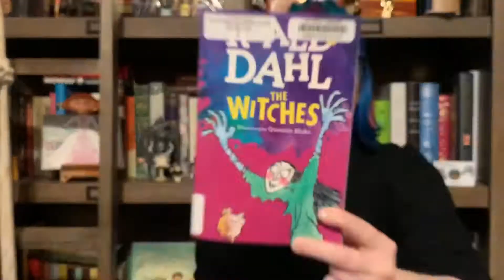OC Public Libraries joins the Virtual Orange County Children’s Book Festival September 14-26, 2020